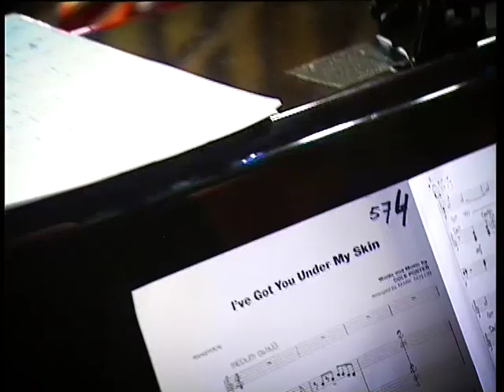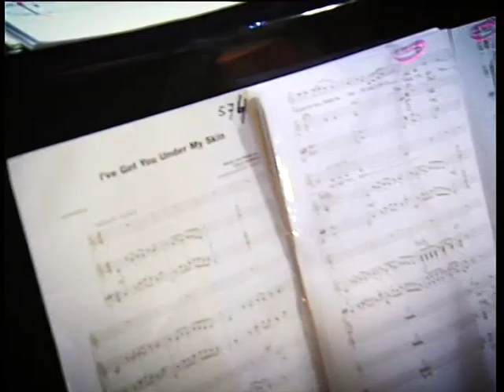I got you under my skin performed by Jan Molenaar Bigband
Musicians:

Jan Molenaar
Peter Geerts
Klaas Fopma
Daniel Casey
Dirk Hooglandt
Steven Coljé
Robert Molee
Paul Wennekes
Wim Lammen
Ramon Kuijpers
Ger Icke
Daniel Follman
Jos van de Heuvel
Frits Paul
Dirk Beets
Bert Hendrix
Suzanne Karstens
Ronald Douglas